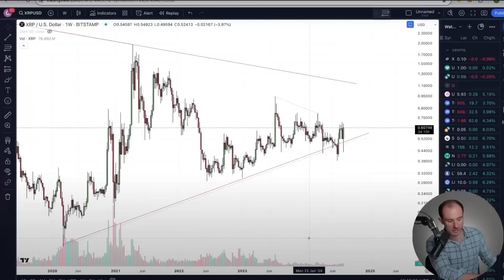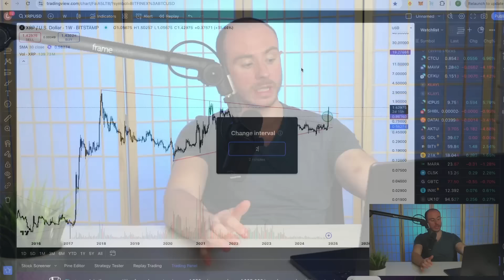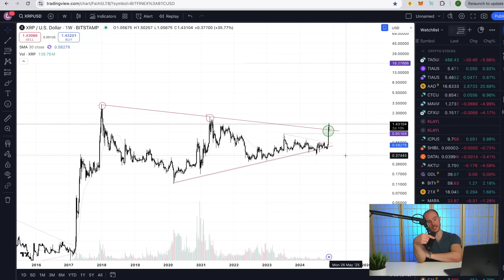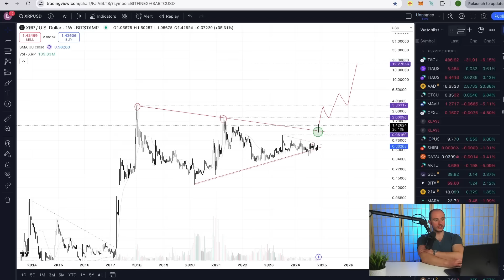XRP Price Prediction!! Why XRP Is Likely Going To $19.27 And Beyond This Bullrun.... MUST WATCH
Welcome back ladies and gentlemen Today we are going down the XRP rabbit hole once again!

💎My Portfolio
💎Courses